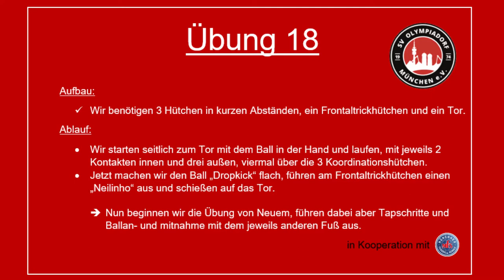U10-U13, Video 18